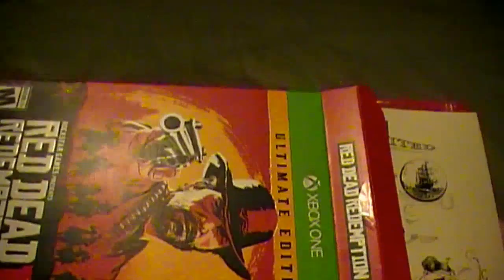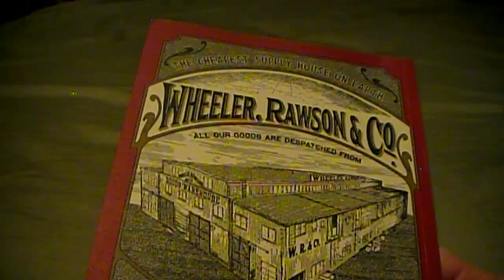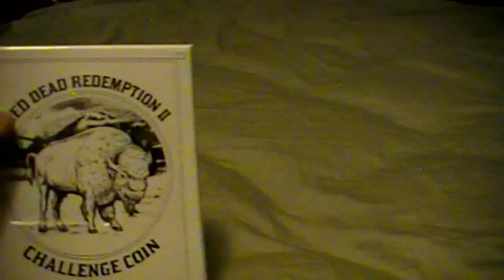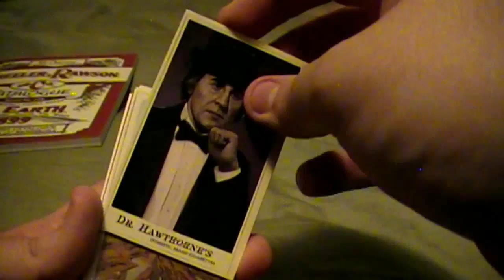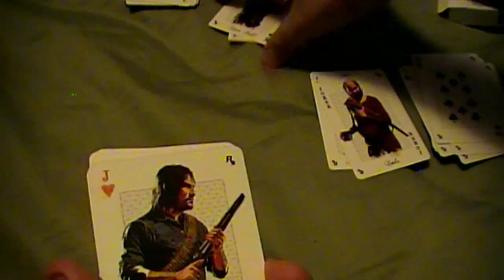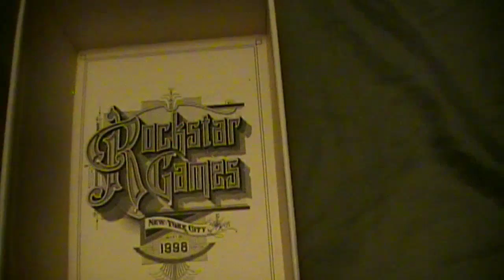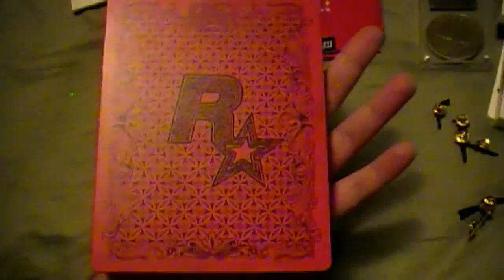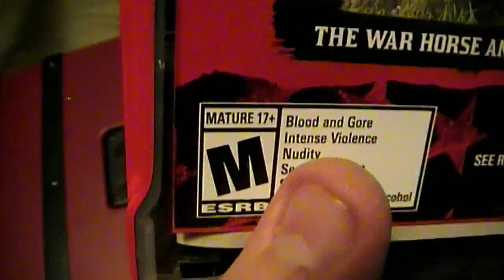Red Dead 2 Collectors Edition unboxing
check out the fb if you want to get in touch with me

check the fb,tumblr,twitter or player.me for updates on when I'm streaming

a suggestion for a game youd like me to play if you'd like!